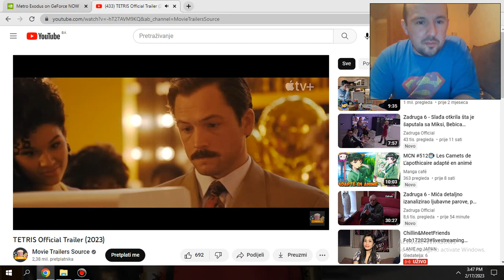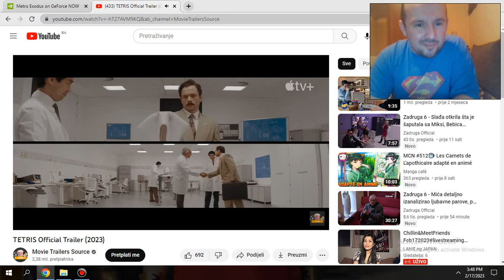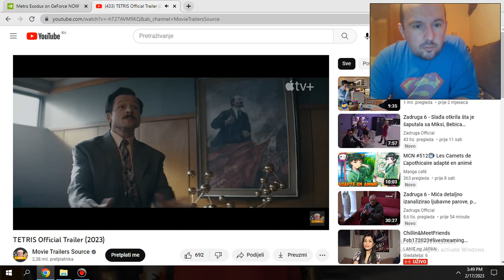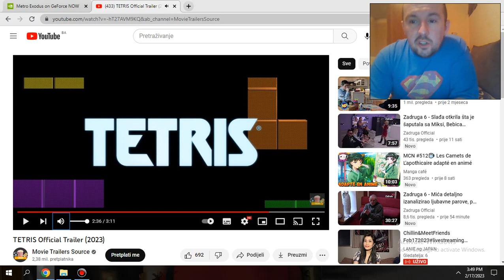TETRIS Official Trailer (2023) Reaction